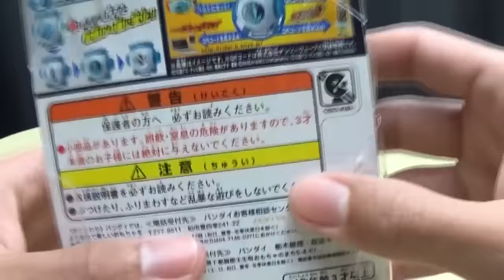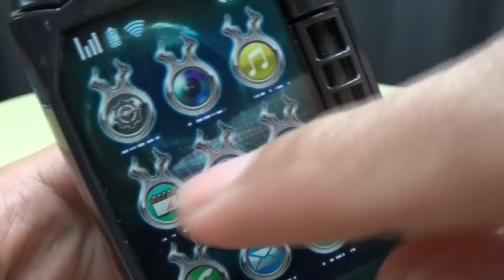Kamen Rider Ghost COBRA KEITAI & DX TUTANKHAMUN EYECON: EmGo's Kamen Rider Reviews N' Stuff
Get Kamen Rider toys here!